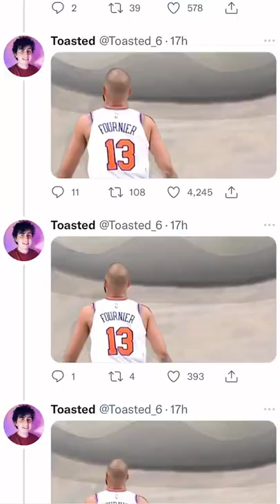They really did Fournier like that. 😂😅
The dedication and time this probably took. 😂
(h/t toasted_6/TW)